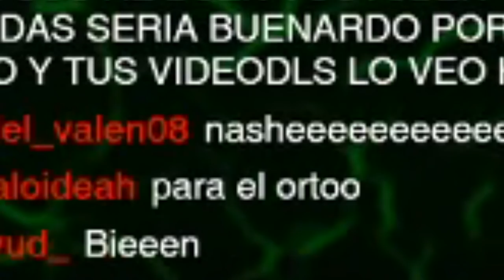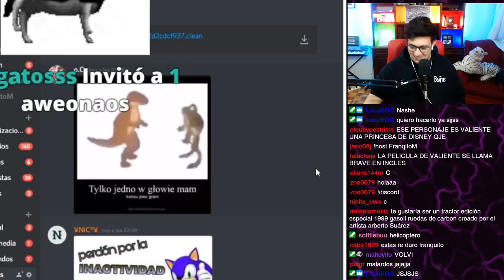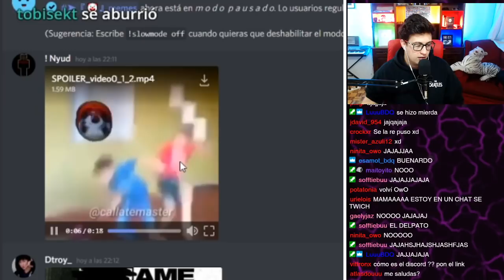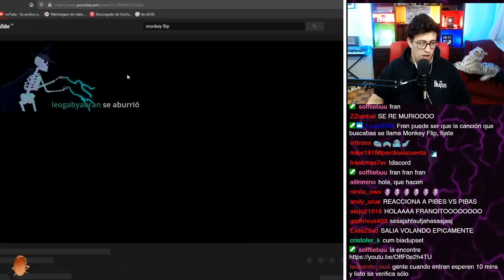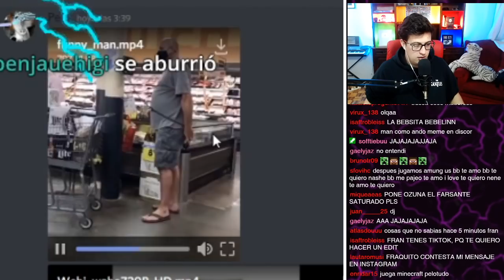malardo tu meme bro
Reaccionando a memes malardos de Discord